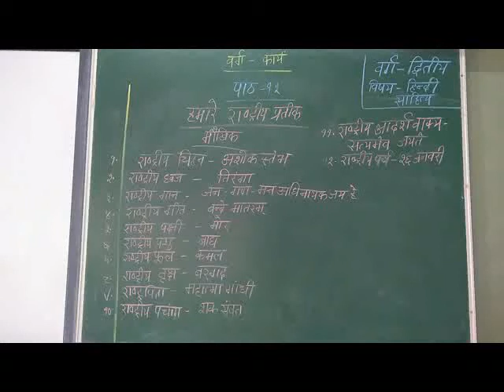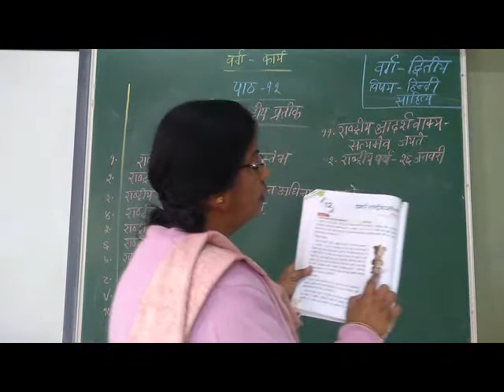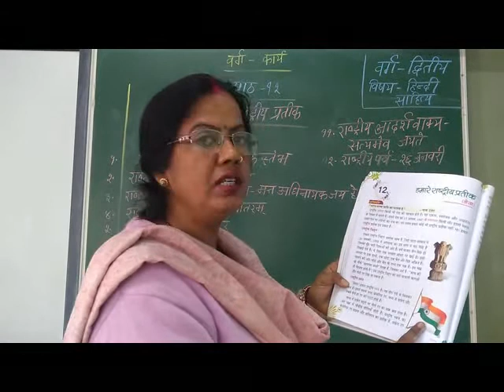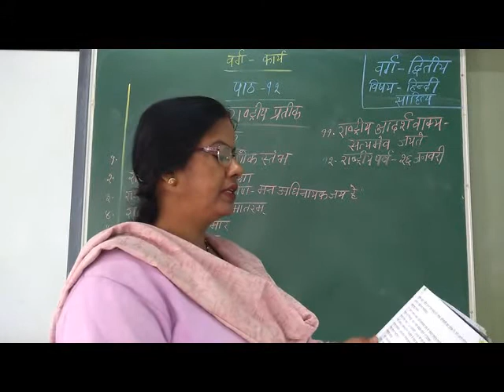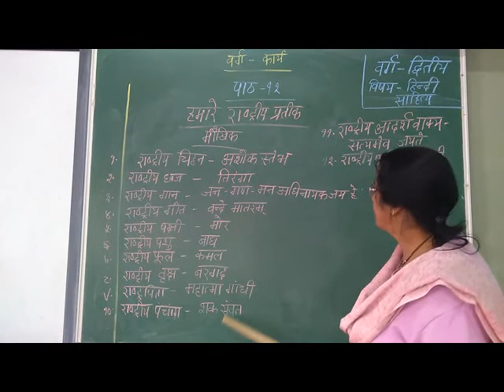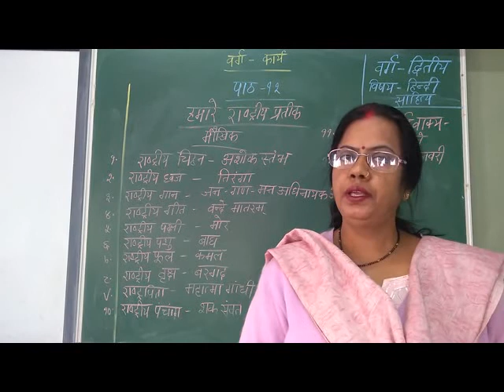CLASS 2 Hindi, Hamare RASTRIYA PRATEEK